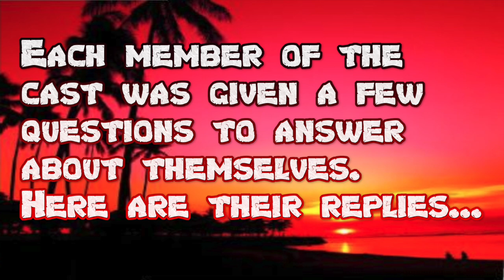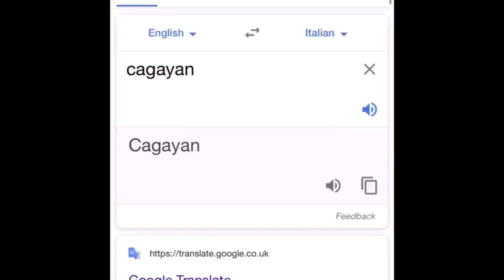Eve - VIRTUAL SURVIVOR - Meet the Cast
*** Special Thanks!!! ***

About Survivor